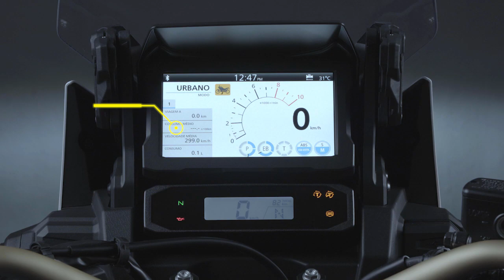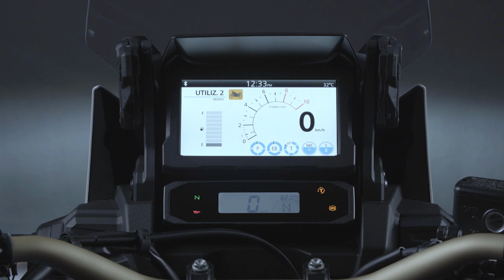Dicas Africa Twin | Como Alterar os Modos do Painel de Instrumentos MID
Entenda como utilizar os modos de tela e ficar por dentro de todas as funções da sua moto.